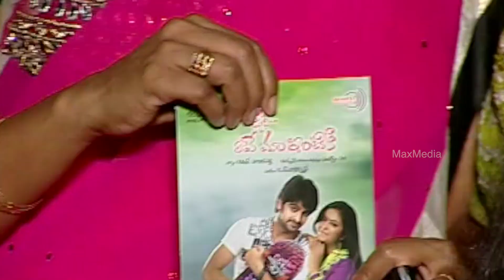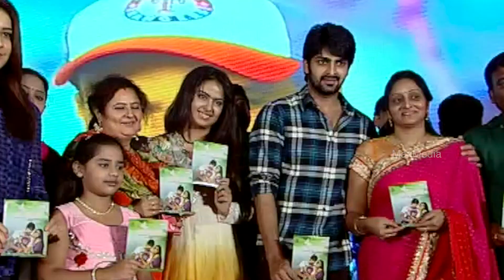Lakshmi Rave Maa Intiki Audio Launch P2 - Avika Gor, Naga Shaurya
Watch the latest upcoming film Lakshmi Raave Maa Intiki movie audio launch. Starring Avika Gor (Uyyala Jampala), Naga Shourya (Chandamama Kathalu, Oohalu Gusagusalade), Sayaji Shinde, Ali, Mukesh Rushi & Satyam Rajesh. This movie is Directed by Nandyala Ravi and Produced by Giridhar Mamidipalli. Music of the film composed by Radhakrishna.